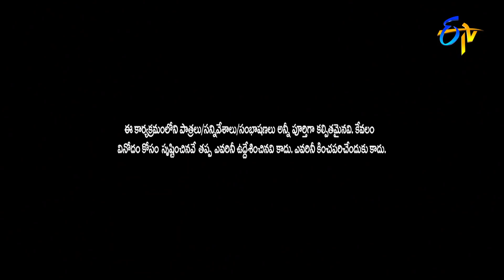Mass Avinash & Kevvu Karthik Performance| Jabardasth Matinee Show | 17th April 2022 | ETV Telugu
Team Mass Avinash and Kevvu Karthik present a side-splitting skit and generate laughter with their satirical punch lines.